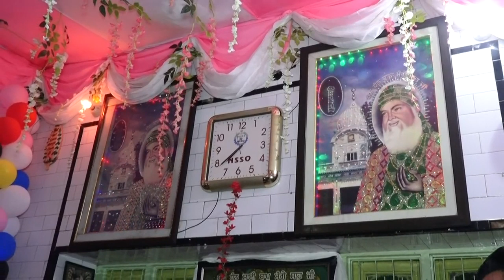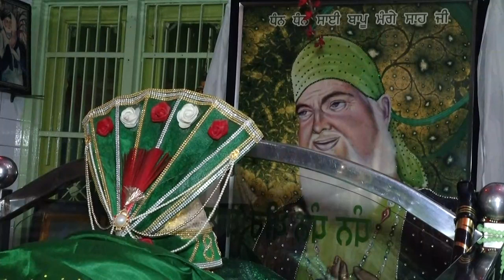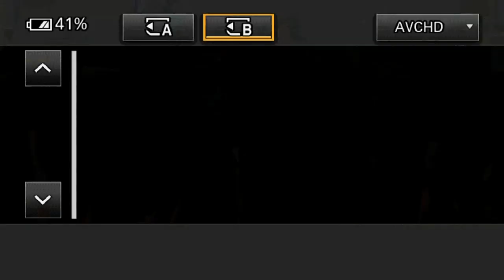Sufiana Mehfil Peer Baba Mange Shah Ji Naushehra Panuan (Tarn Tarn)